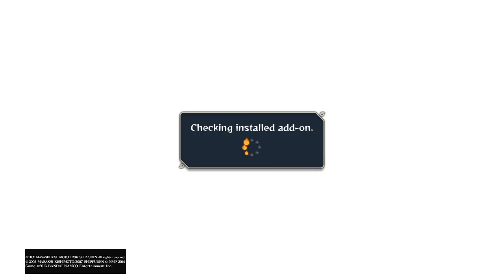NARUTO SHIPPUDEN: Ultimate Ninja STORM 4 playthrough part 1